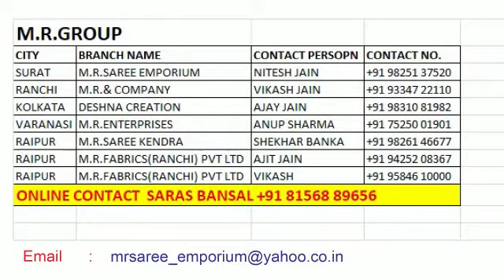M.R. Saree Emporium | India’s Biggest wholesaler and manufacturer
नमस्ते दोस्तों,
M R Saree Emporium के हमारे नए वीडेओ में,आप सभी का तहे दिल से स्वागत है।आज जब इतनी महंगाई है और सबके पास समय की कमी है ,ऐसे में हम कहाँ खरीदी करने जाए?जहाँ एक ही जगह हमे सब कुछ हॉलसेल रेट में ओर वेराइटी में मिल जाये।तो उसके लिए ओर कही नही M R Saree Empoirium में आए।जहाँ आपको सभी जगह ,जैसे कलकत्ता,अहमदाबाद, जयपुर, सूरत सभी जगह की कुर्ती, ड्रेस मटेरियल,प्लाजो,सरारा, लेगिंस,स्कर्ट,रोज के पहनने से लेकर पार्टी में पहनने तक की,एक ही जगह मिल जाती
 है।सभी तरह की साड़ी भी यहाँ मिलती है,कलकत्ता की टसर, कोटा,एम्ब्रायडरी की हुई साड़ी हो या बनारस की हैवी साड़ी ओर  यहां बंगलोर की ,सूरत की अहमदाबाद की सभी जगह की ओर सभी तरह की साड़ी उपलब्ध है।आज के समय मे कई महिलाएं और खुदरा व्यापारी यहाँ से माल लेकर अपना व्यापार बहुत अच्छे से चला रहे है ,आप सभी अपना बहुमूल्य समय बचाने एक बार यहाँ जरूर पधारें।

Address- M.R. House, shop no-248 onwards, lower ground kohinoor textile market, ring road, surat-395007